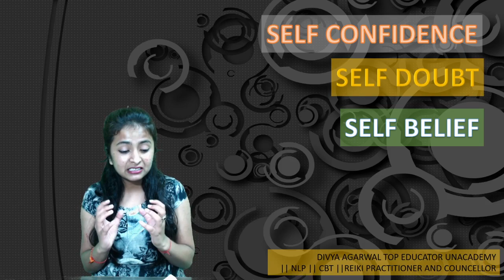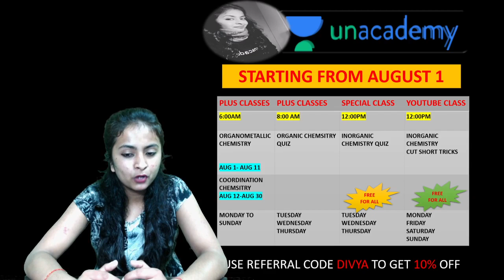GAIN CONFIDENCE 100 TIMES FASTER || DIVYA AGARWAL || TOP EDUCATOR UNACADEMY ||NLP || CBT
For regular updates and information kindly visit the following links:

4)facebook page -- Chemdiva
Unacademy profile -

Other free Videos OF Chemistry

5)Playlist of CHEMISTRY Videos

6)YouTube Channel Unacademy ChemDiva

follow  for chemistry related free data

1)learn from ur favourite educator
2)Dedicated doubt sessions
3)One Subscription ,Unlimited access

Free classes

follow Divya Agarwal